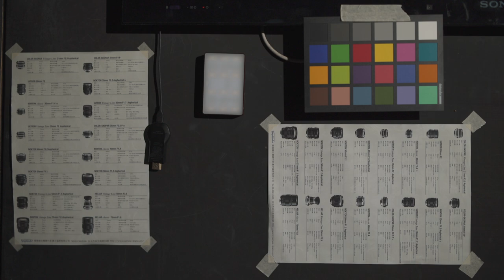IRIX Cinema Lens Magic From Chromatic Aberration to Clean Imagery 2